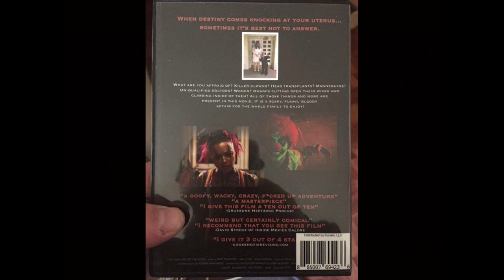Will Collazo's "Faces of the Dead" (2020) anthology film reviewed by Delusions of Grandeur